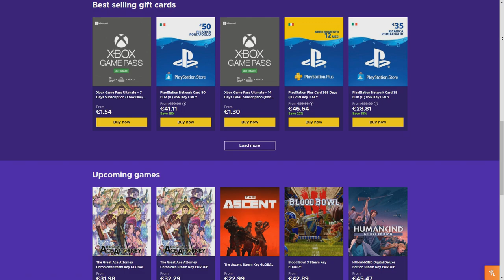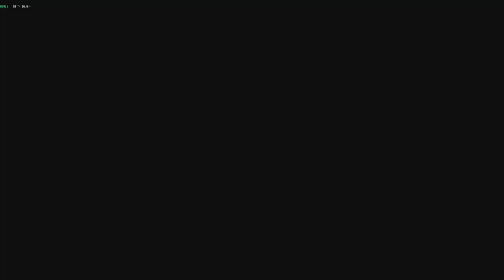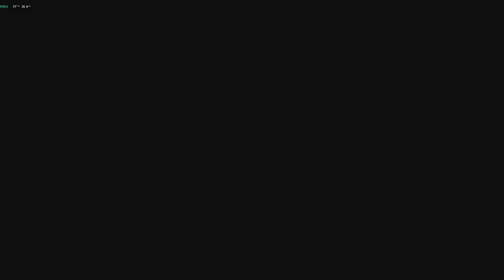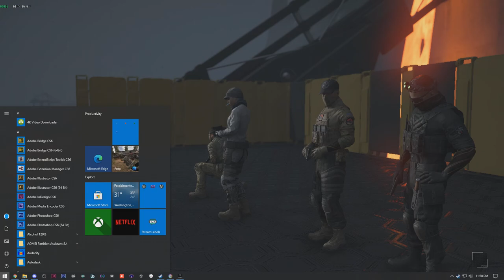Tom Clancy's Ghost Recon Breakpoint Critical RAID #87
ENEBA.com - great place to buy games (PS4, Xbox, PC)!